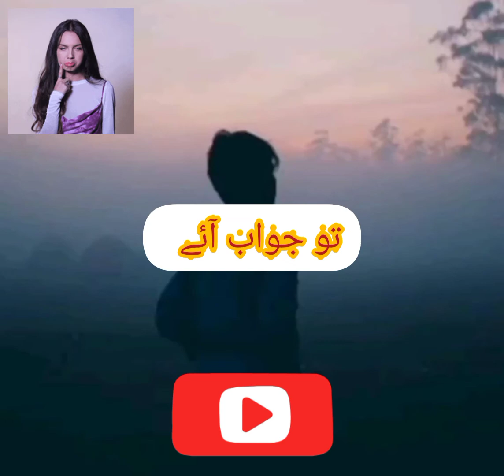very sad Poetry status sad Urdu shayari /sial king 👑/